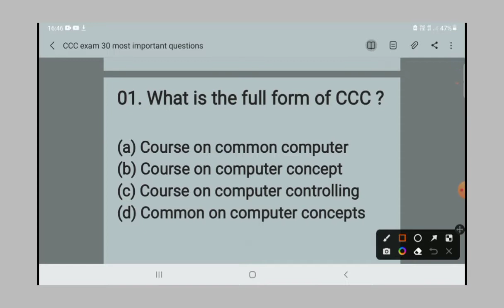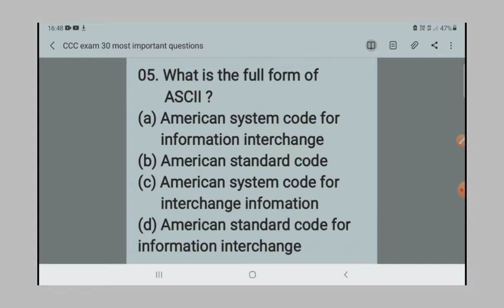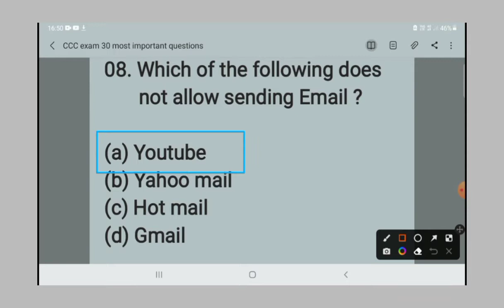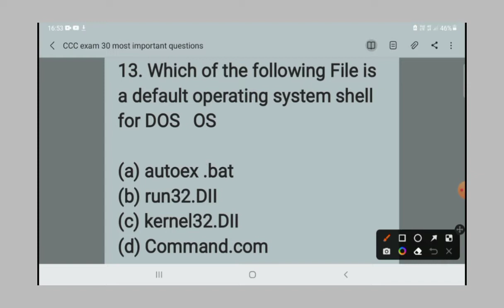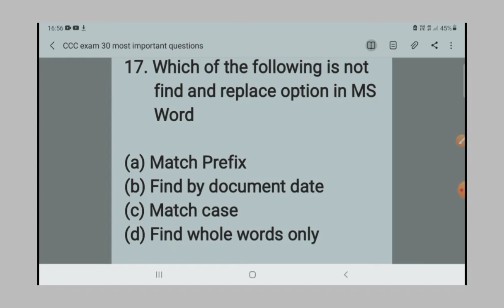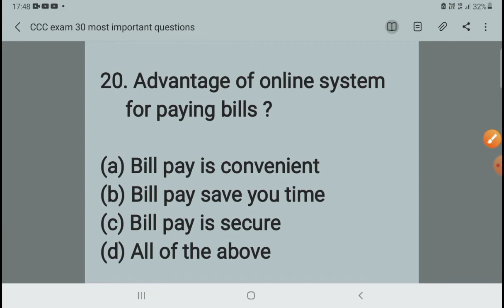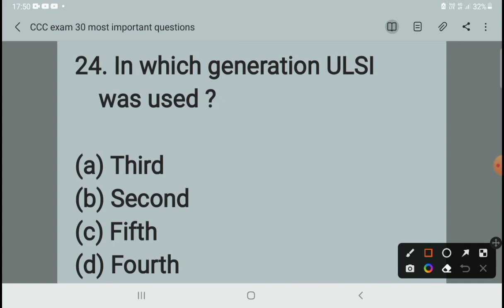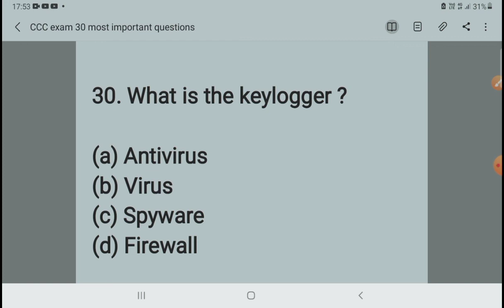CCC Exam Paper 30 most important questions in English new syllabus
hamne es video main CCC  ke repeated question cover kiye hai
jo apko ccc exam main puchhe ja sakte hai